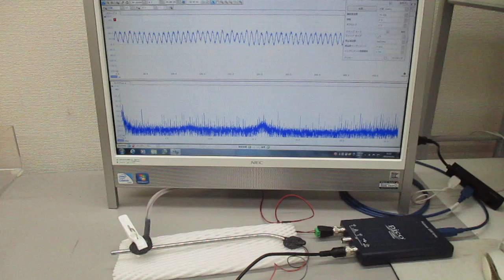オーダーメード対応超音波発振制御プローブの製造技術（特性テスト）